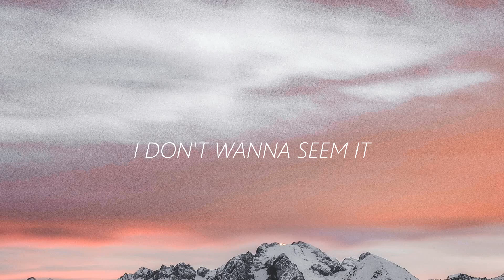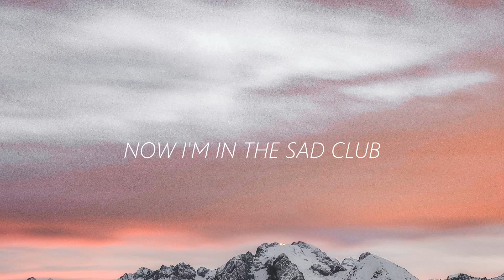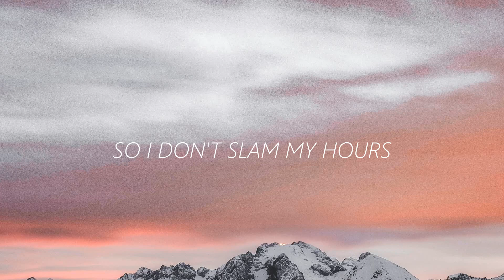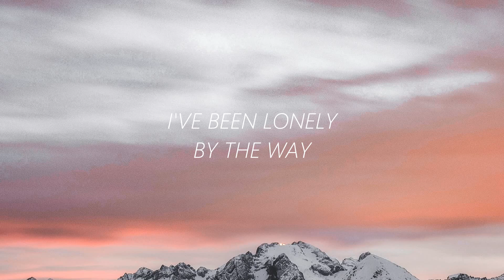BENEE - Supalonely (Lyrics) ft. Gus Dapperton "i know i f up i'm just a loser"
🎧 BENEE - Supalonely (Lyrics) ft. Gus Dapperton
⏬ Download / Stream: BENEE - Supalonely (ft. Gus Dapperton)

👉BENEE:

 / benee

 / beneemusic

 / benemusicc

(Lyrics):  BENEE - Supalonely (ft. Gus Dapperton)

[Chorus: BENEE]
I've been lonely, mmh, ah, yeah

I don't wanna panic

[Pre-Chorus: BENEE]
I'm a sad girl in this big world, it's a mad world

[Post-Chorus: BENEE]
La-la-la-la, la-la-la-la
Lonely (I'm a lonely bitch)
La-la-la-la, la-la-la-la

[Verse 2: BENEE & Gus Dapperton]
Now I'm in the bathtub cryin'
Think I'm slowly sinking
Bubbles in my eyes now
Maybe I'm just dreamin'
Now I'm in the sad club
Just tryna get a back rub (Lonely)

[Pre-Chorus: BENEE with Gus Dapperton]
All of my friends know what's happened, you're a bad thing

[Chorus: BENEE]
I know I fucked up (Fucked up), I'm just a loser (Loser)
Shouldn't be with ya (With ya), guess I'm a quitter (Quitter)
While you're out there drinkin' (Drinkin'), I'm just here thinkin' (Thinkin')
I've been lonely, mmh, ah, yeah (Woah)

[Post-Chorus: BENEE]
La-la-la-la (Woo), la-la-la-la

[Bridge: Gus Dapperton]
I loathe romancing in itself, yeah, I'd be damned to try
Compostable cups, B-B-BENEE, I can't stress this enough

[Chorus: BENEE & Gus Dapperton, BENEE]

[Post-Chorus: BENEE]
La-la-la-la, la-la-la-la

[Outro: BENEE]
La-la-la-la, la-la-la-la (I've been lonely, I've been lonely)
Lonely (I've been lonely, by the way)
La-la-la-la, la-la-la-la